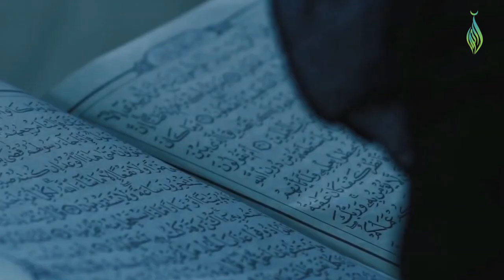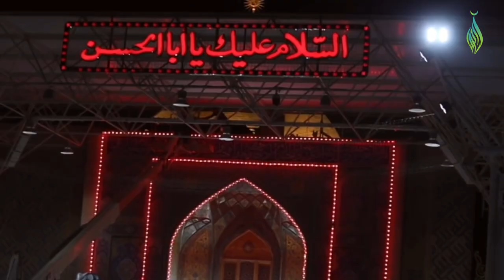The Story of the Martyrdom of Imam Ali (a) | Sheikh Mohammed Al-Hilli | Ramadhan 2022 Day 19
A brief description of eve of 19th Ramadhan in the house of Imam Ali (a), followed by his visit to Masjid Al-Kufa, and the strike that would tragically end his blessed life.

Narrated by Sheikh Mohammed Al-Hilli.

Note: the description is brief and summarises the historical event, according to a few sources.